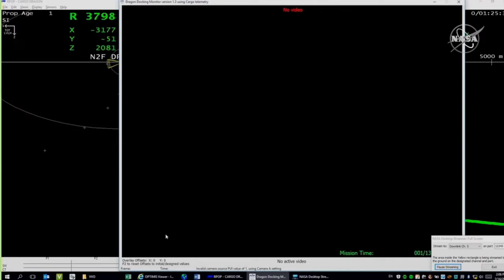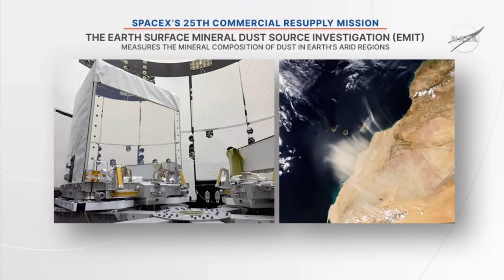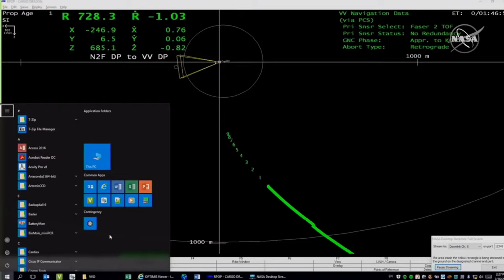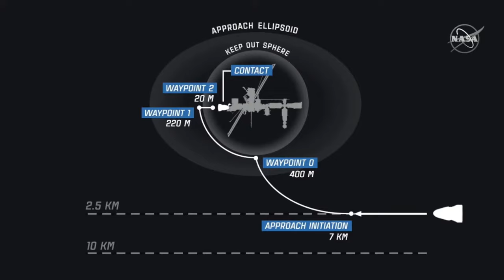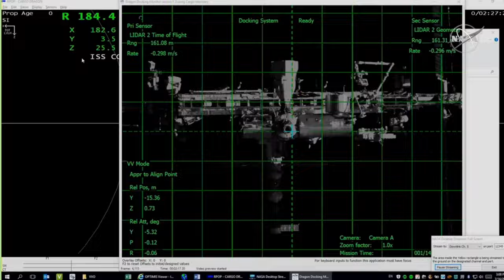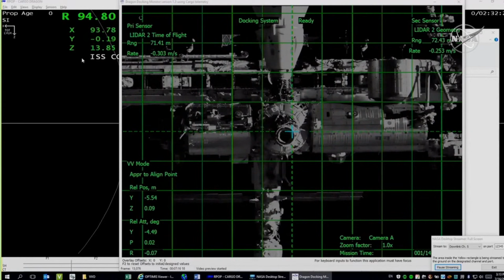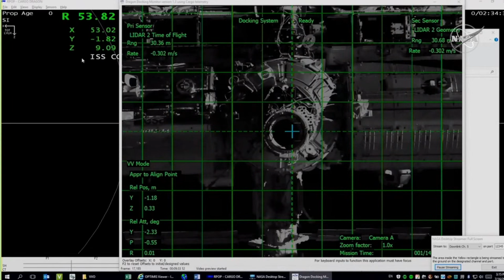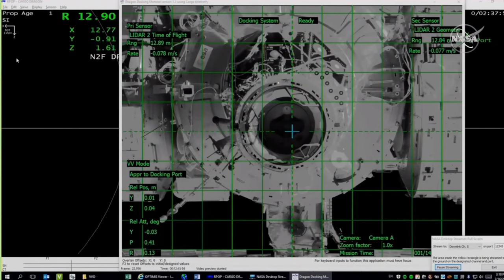SpaceX/CRS-25 Cargo Dragon - Docking with the International Space Station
AfarTV streamed the coverage of the rendezvous and docking of the SpaceX CRS-25 Cargo Dragon to the International Space Station (Docking scheduled at 11:20 a.m. EDT)

Thumbnail photo credits: NASA, some content from Wikipedia, NASA